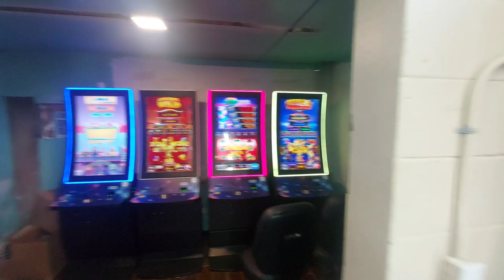Smoke Shop Winchster / Lexington / Kentucky 🔥 🐎 | Corners Vape and Tobacco